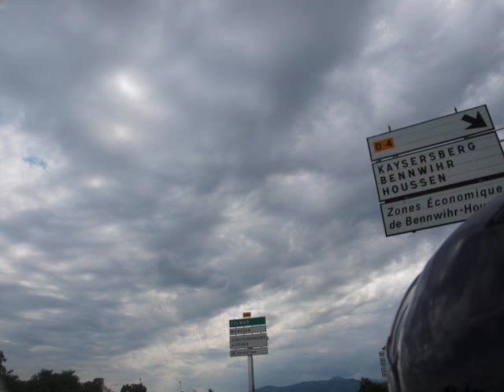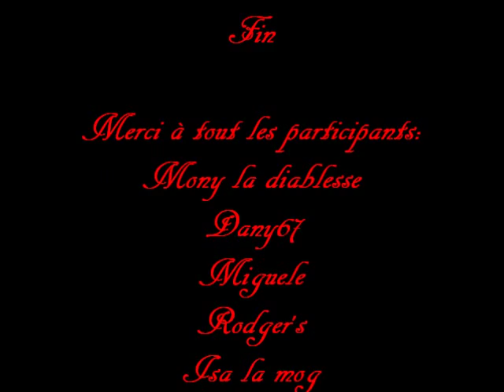soultzeren 14 juin 2015